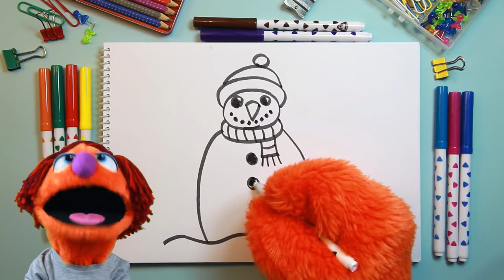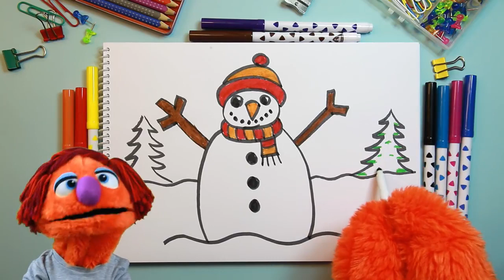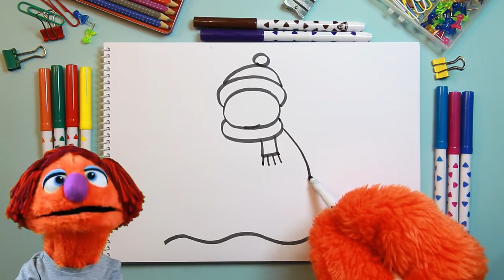Nasıl Çizilir? - Noel Baba - Yeni Yıl - Çocuklar İçin Resim Çizme - RÜYA OKULU